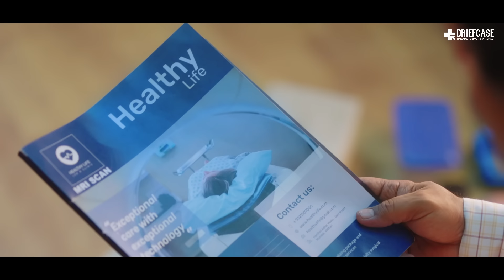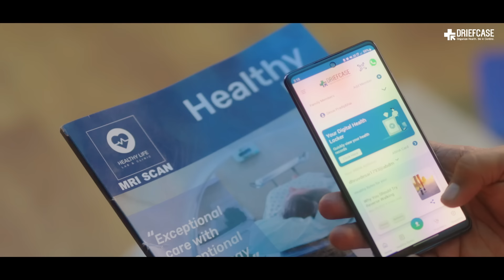Retrieve Your Health Records in Seconds on the DRiefcase App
Do you have to search for your health records too? Why stress out searching for old records when you can find them in real-time on the DRiefcase app? Just download DRiefcase, upload your medical reports and find them in seconds when you need them. It’s that simple!

Why Choose DRiefcase?
* You can organize your health records hassle-free & easily find them
* You can maintain not only yours but also your family's health records
* It's FREE! You need not pay to keep the records organized
* You can also choose our premium at-home service for scanning your reports at a minimal cost

Besides this, DRiefcase is India's 1st ABDM-integrated health locker to help people get in control of their health by managing their health records digitally.